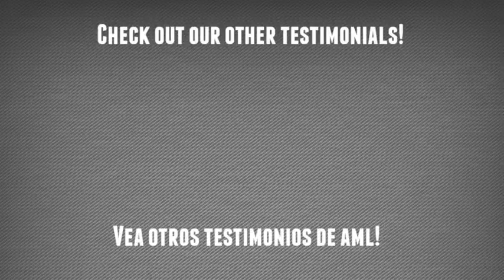"Andres Mejer helped us a lot and can help many people as well"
Adriana P. from Long Branch, N.J. shares how Attorney Mejer helped her with her Work Permit  and DACA case.

Adriana P. de Long Branch, N.J. comparte como el Abogado Mejer la ayudo con su persmiso de trabajo y su caso de DACA.

Remember this is a public channel and we don't recommend that you post private information here. If you need the help of an immigration attorney, we are here to help.

Remember, we won’t take your money if we can’t help you.

The information provided in this video is for general information purposes only. I am not providing legal advice, and this content does not trigger an attorney-client relationship. Although I am a lawyer, I am not your lawyer and you are not my client. To become your lawyer, we must first meet one-on-one and enter into a fee agreement for legal services. I am a licensed attorney by the State Bars of New Jersey and New York (in good standing). I'm also a member of the American Immigration Lawyers Association (AILA) and the Bar of the United States Supreme Court.

This is also attorney advertisement.